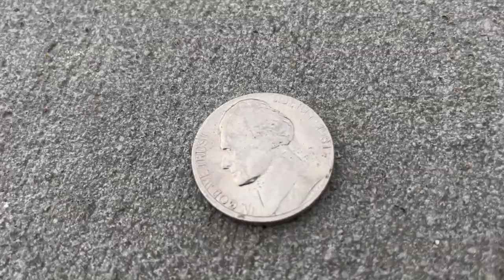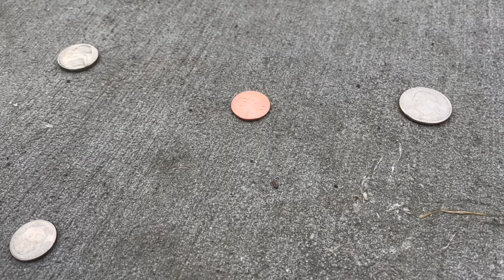one useless cent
Nicholas Carpenter - director, producer, editor